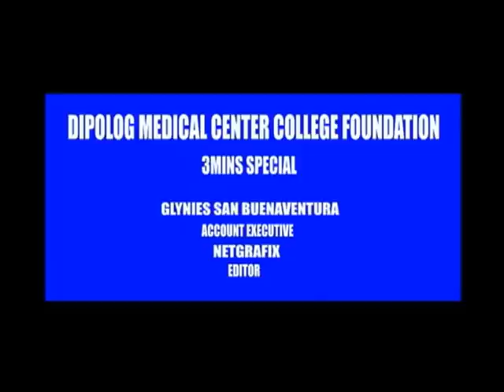DMC-College Foundation Miss DMC '09